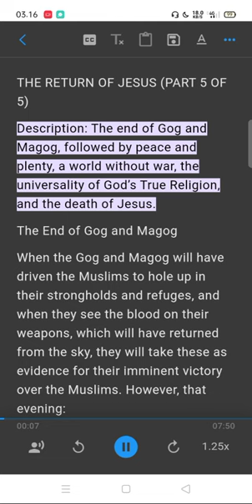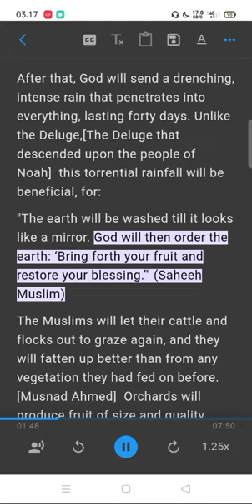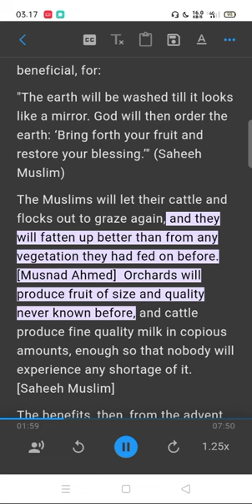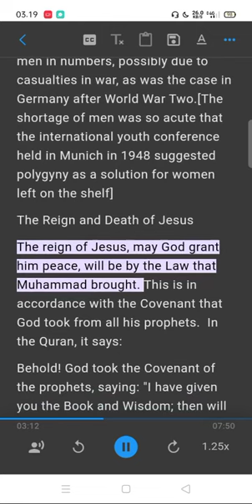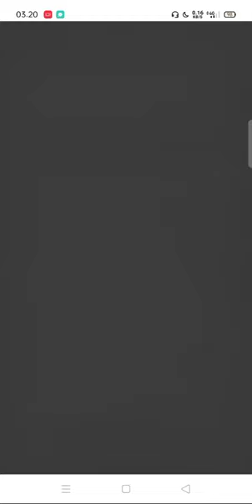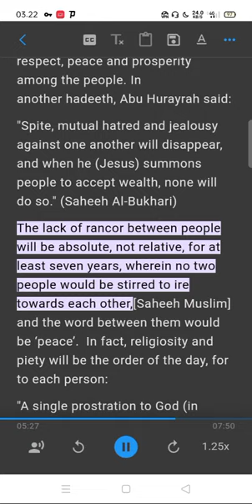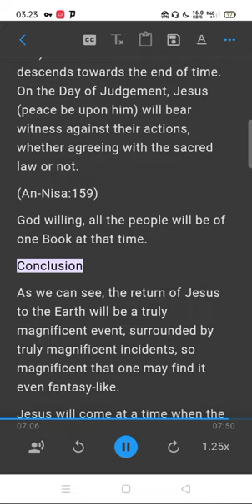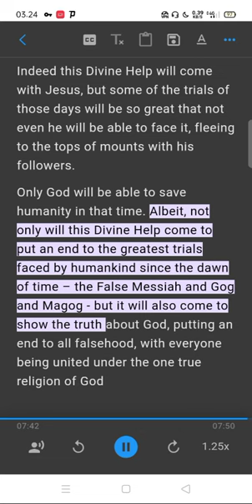THE RETURN JESUS Part 5